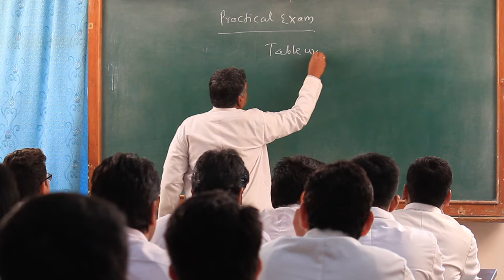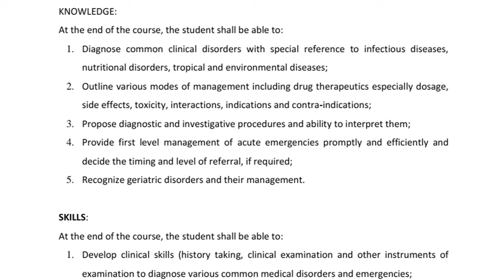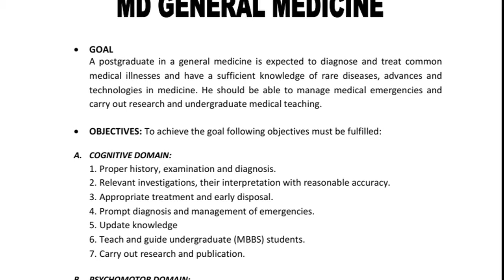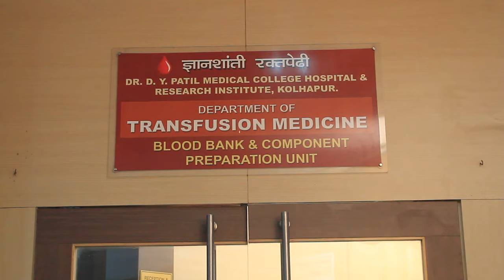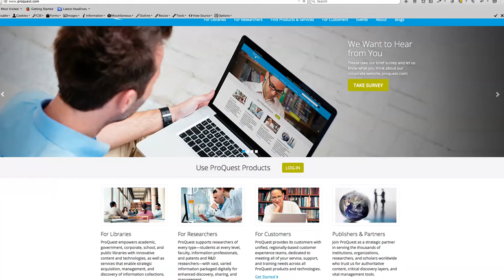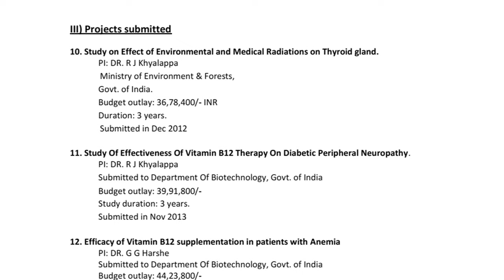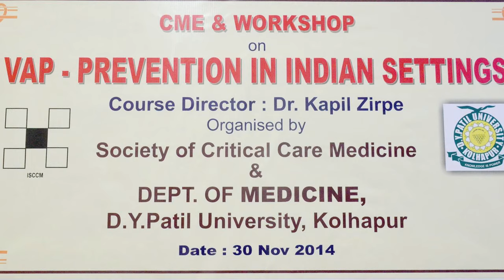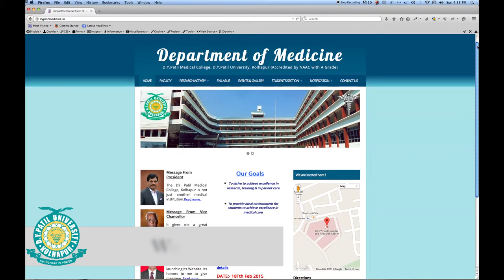Department of Medicine, D Y Patil Medical College, Kolhapur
Profile of Department of MEDICINE, DY Patil Medical College, DY Patil Umiversity, Kolhapur.